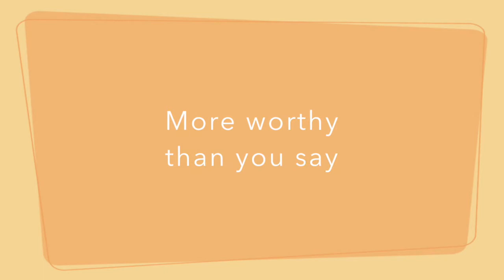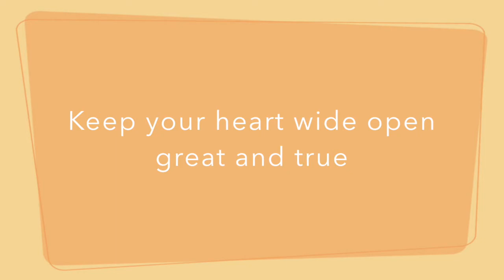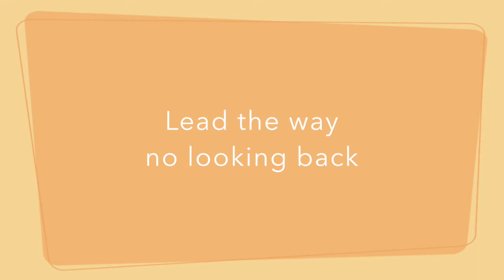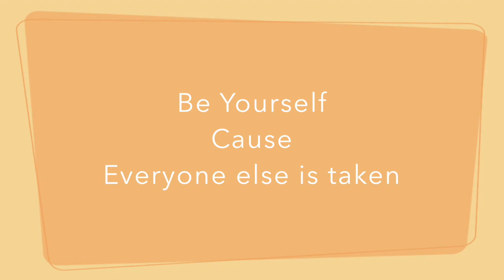Warrior by Renée Lamoureux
WARRIOR
(Renée Lamoureux)

You are the greatest
Stand tall and be sure of that
When you’re thrown off you’re A game
Beat your darkest days and get back up

You’re stronger than you think
More worthy than you say

What do you got to lose (2x)
Dare to be you

You’re a warrior, a warrior
You are the bravest warrior
Oh yeah you are a warrior
I hope you know it yeah

Point your arrow
In the direction it’s calling you
End your days of sorrow
Keep your heart wide open, great and true

Run like a lion in the wild
Fearless traveling far and wide
Reaching for your highest peak
Way beyond the depth you seek
Navigate while standing tall
The captain of your ship for all
Scare yourself and make new tracks
Lead the way, no looking back

And let your heart shine bright
Let your darkest days subside
Deep into your eyes is a survivor